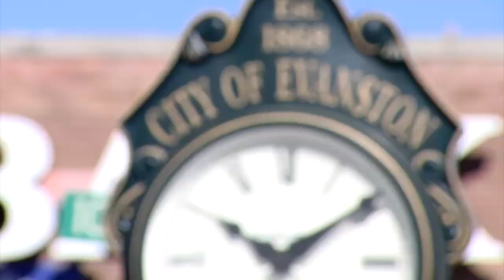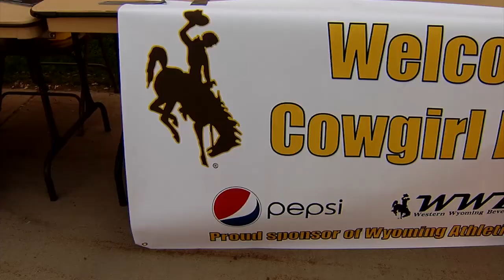Signts & Sounds - Volleyball in Evanston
For ticket information call 1-877-WYO-FAN1 or log onto GoWYO.com/tickets.